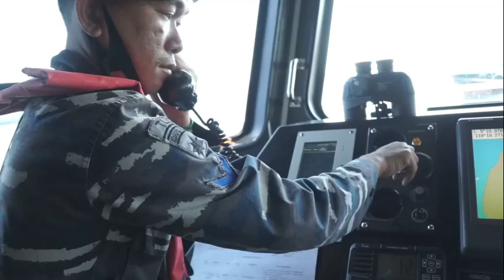Terampil Prajurit Lantamal VI Dalam Glagaspur P1,P2 &L1,L2 Tahun 2020